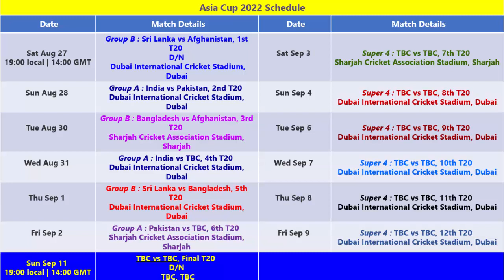Asia Cup 2022 Schedule